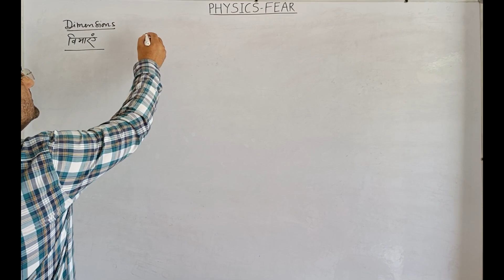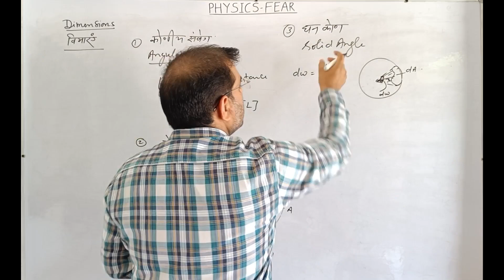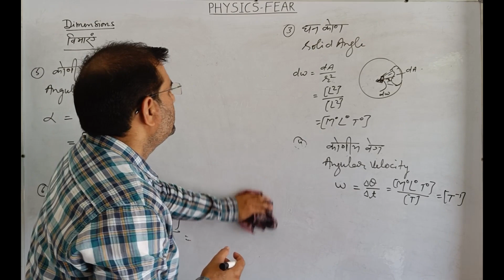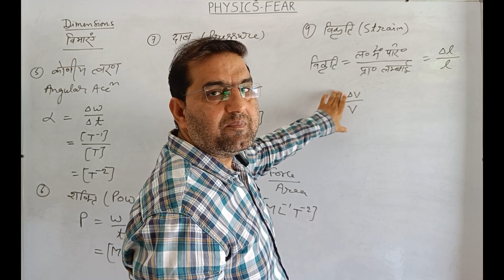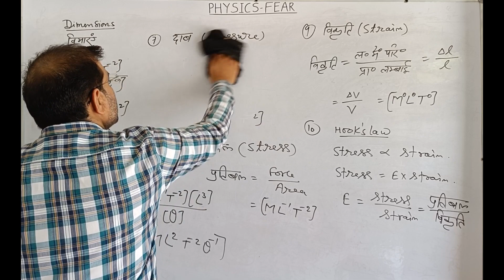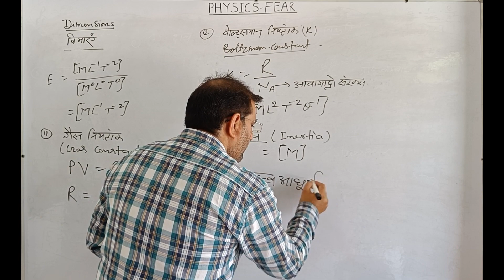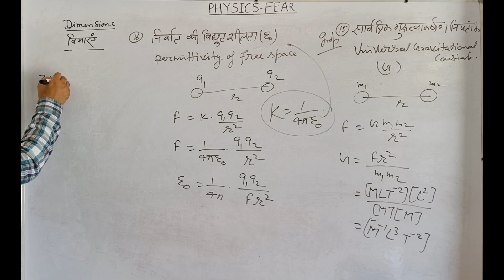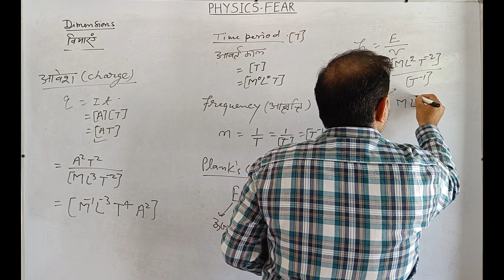Dimensions ! By Physics Fear ! By Manvir Singh